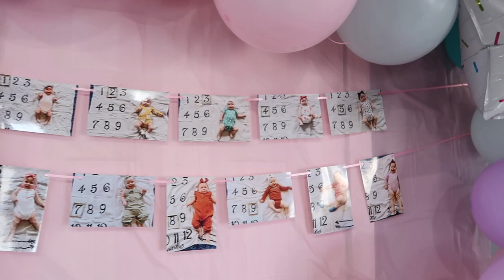1st BIRTHDAY PARTY PREP & DECORATE WITH ME 🍩 | DONUT THEME | MOM OF 3 DAY IN THE LIFE | MEGA MOM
In today's video I am taking you along while I clean, prep, & decorate my house for Navy's 1st birthday party. We did the donut grow up birthday party theme with donuts! It was a fun magical day.

In this video: daily cleaning motivation, get it all done, mom motivation, laundry motivation, stay at home mom clean with me, mom life cleaning, day in the life of a stay at home mom of 3, mom of 3 day in the life, realistic cleaning motivation, homemaker, busy day in the life, birthday party prep, decorate with me, 1st birthday party, donut theme birthday party

Balloon arch

Stanley cup
Fanny pack
Kids hangers

I have 3 children-- Savannah is 4 years old, Maverick is 2 years old & Navy is 1 year old old. I also have 2 dogs-- Junior(8) is a Pembroke Welsh Corgi & Rudy(7) is a boxer-lab-rottweiler mix.